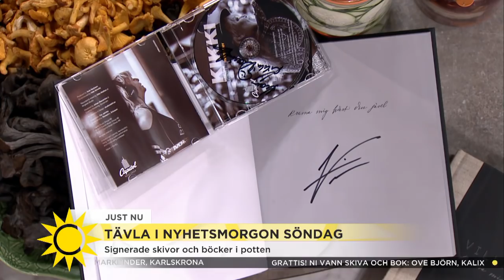Här är vinnarna och rätt svar i söndagens tävling - Nyhetsmorgon (TV4)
Nyhetsmorgon i TV4 från 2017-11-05: Kikki Danielssons låt "Jag trodde änglarna fanns" spelades ursprungligen in som en duett med ett norskt dansband, vilket band var det? Tre lyckliga vinnare svarade rätt och vinner signerade ex av Kikkis skiva och boken Villfarelser av Mathias Leclér.